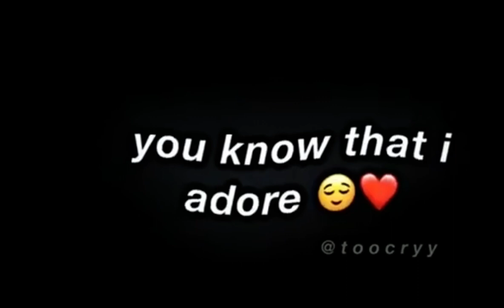❤️I want to be the one❤️